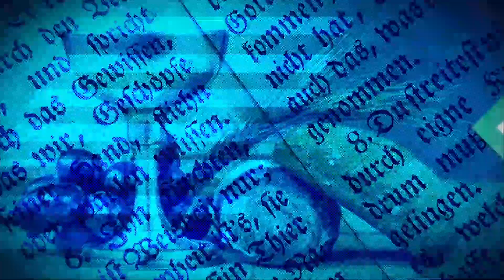ÉVANGILE DU JOUR DU 03 OCTOBRE 2024